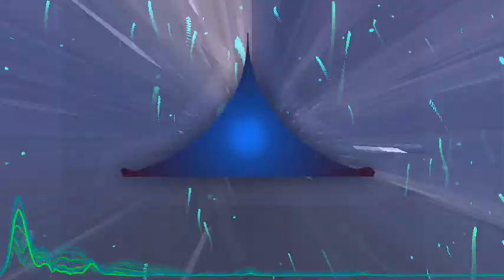Tóxique By Abel Pittaro